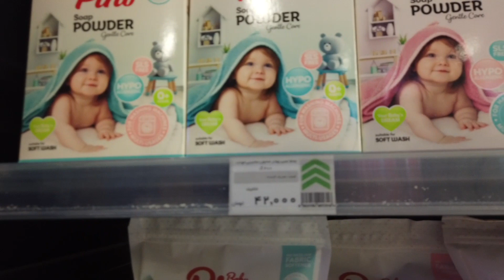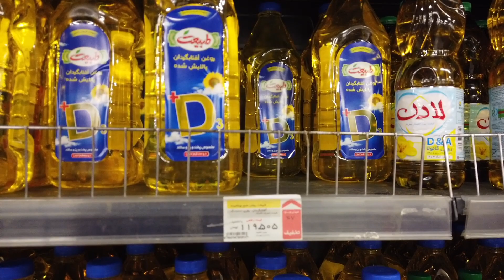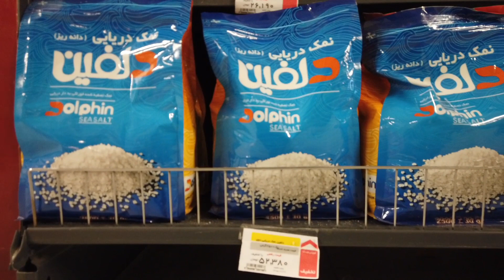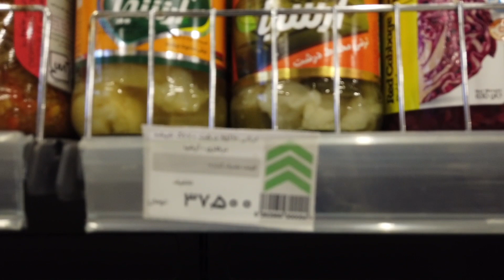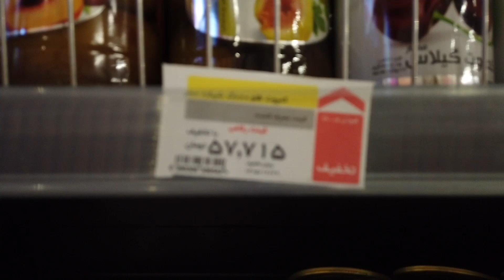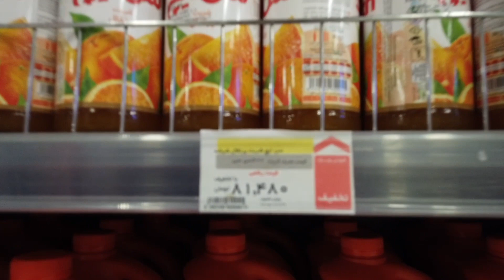ٰVlog Walk 4k | Iranian food prices 2023 | What can you buy with 18 dollars in Iran?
I will walk in one of the hypermarkets in Shiraz and I will tell you the price of Iranian food, including the famous Iranian rice.
Join me to walk in Hypermarket and streets in Iran.

Hello dear friends. 🙋🏻‍♀️ I hope you are well.💓

⬇SUGGEST VIDEOS FOR YOU 👇🏻